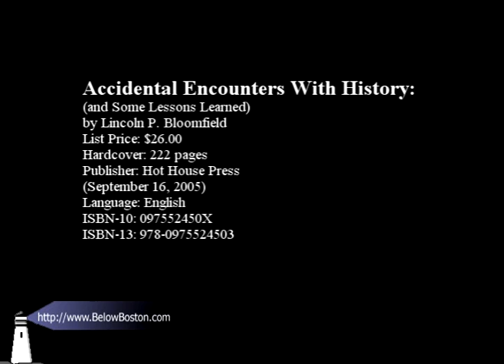Cohasset Political Forum (historical overview of Iraq War)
Professor Lincoln Bloomfield, emeritus professor of political science at MIT presenting a historical overview and analysis of Iraq War

Oil and the Iraq war